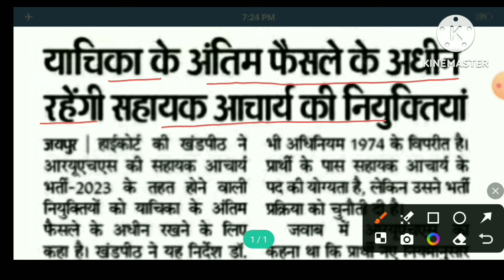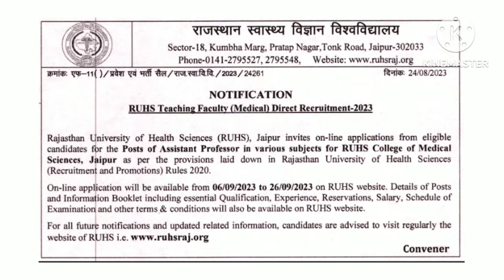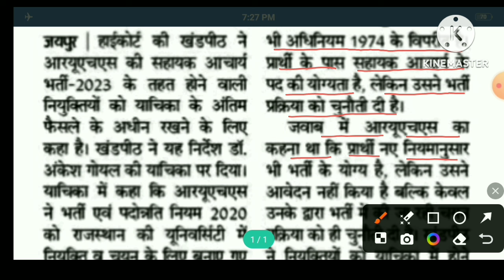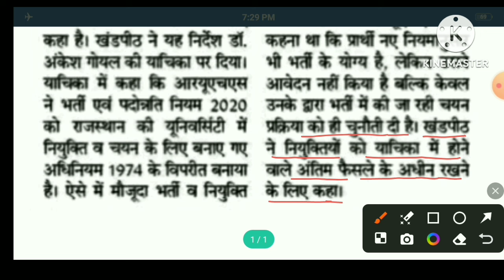Assistant Professor Court Case Update। Assistant Professor Latest News। Gk Classes 1972।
Assistant professor salary in rajasthan,
Assistant professor basic pay in rajasthan,
Assistant professor bharti rajasthan,  Assistant professor form kaise bhare,
Assistant professor 2023, Assistant professor notification 2023, Assistant professor 2024, Assistant professor notification 2024,
Assistant professor vacancy 2023, Assistant professor vacancy 2024, Assistant professor vacancy, Assistant professor vacancy 2023 in rajasthan,
Assistant professor recruitment 2023, Assistant professor recruitment 2024,
Assistant professor news, Assistant professor new vacancy rajasthan, Assistant professor update, Assistant professor updates, Assistant professor latest news today, Assistant professor latest update,
Asssistant professor latest vacancy in rajasthan, Assistant professor upcoming vacancy, Assistant professor upcoming vacancy 2024, Assistant professor upcoming vacancy 2023,
university, Assistant professor bharti 2023 in rajasthan, Assistant professor bharti rajasthan, Assistant professor bharti 2023 uttar pradesh, Assistant professor bharti maharashtra,
Assistant professor exam date, Assistant professor vacancy mp, Assistant professor vacancy maharashtra, Assistant professor vacancy in bilaspur, Assistant professor vacancy in chhattisgarh, Assistant professor movie, Assistant professor vacancy in punjab,
Assistant professor vacancy in west bengal,
Assistant professor vacancy in delhi university 2023, Assistant professor vacancy in central university,
Assistant professor ugc net, Assistant professor uphesc, Assistant professor uppsc,
Assistant professor ugc, Assistant professor jobs, Assistant professor job, Assistant professor jobs in andhra pradesh, Assistant professor jobs in dubai, Assistant professor jobs in private college, Assistant professor jobs in government college,
Assistant professor job interview questions and answers, Assistant professor job interview, Assistant professor rpsc, Assistant professor rpsc latest news, Assistant professor vacancy in lacknow, Assistant professor recruitment lacknow university,
Rajasthan assistant professor bharti,
Rajasthan assistant professor bharti 2023,
Rajasthan assistant professor exam date,
Rajasthan assistant professor form kaise bhare,
Rajasthan assistant professor notification,
Rajasthan assistant professor notification 2023, Rajasthan assistant professor notification 2024,
राजस्थान असिस्टेंट प्रोफेसर भर्ती 2023, Gnou assistant professor recruitment 2023, Gnou assistant professor recruitment, Ggu assistant professor recruitment, Mdsu assistant professor vacancy, Mdsu assistant professor vacancy 2023,
Eligibility of assistant professor, Eligibility of assistant professor in india,Eligibility of assistant professor in govt college, Eligibility of assistant professor in rajasthan,
Eligibility for assistant professor in govt college, Eligibility for assistant professor in rajasthan, Qualification of assistant professor, Qualification for assistant professor in rajasthan,  Qualification for assistant professor, Gk classes 1972,